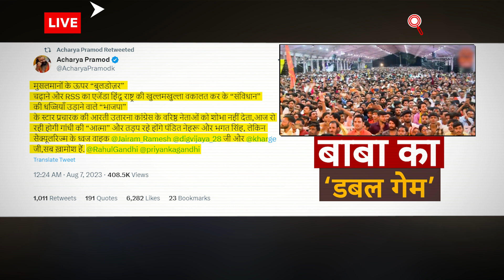Dhirendra Krishna Shastri : क्या बाबा बागेश्वर खेल रहे है Double Game ? | ABP LIVE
दिन सोमवार है और वक्त रात 8.30 बजे का है। इसी के साथ भारत की बात में एक नए हफ्ते की शुरुआत हो चुकी है. सप्ताह नया जरुर है लेकिन बात वही होगी जो हिंदुस्तान के हित में हो। मध्य प्रदेश के छिंदवाड़ा में बाबा बागेश्वर का दरबार लगा है... आप कहेंगे इसमें कौन सी नई बात है। नई बाते है और आज हम आपको दिखाएंगे कि कैसे राजनैतिक स्वार्थ के चलते रणनीति बदल ली जाती है.. कैसे पॉलिटिकल फायदे के लिए दो अलग-अलग पार्टियां एक ही मंच पर दिखती हैं और इन सबके बीच बाबा बागेश्वर कैसे डबल गेम खेलते नजर आए.. तस्वीर.. बयान और आंकड़ों के जरिए आज हम बाबा के डबल गेम का पूरा चिट्ठा आपके सामने रखेंगे।